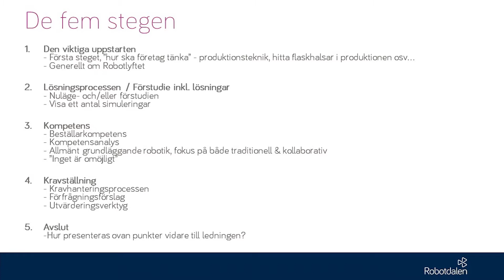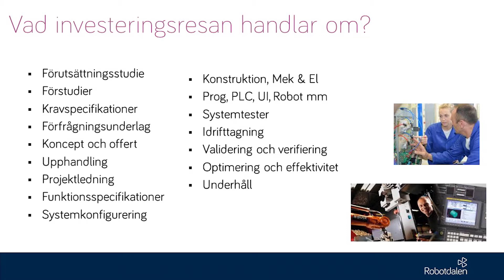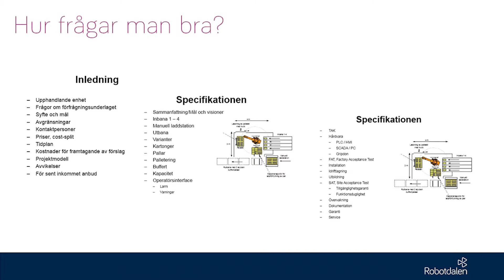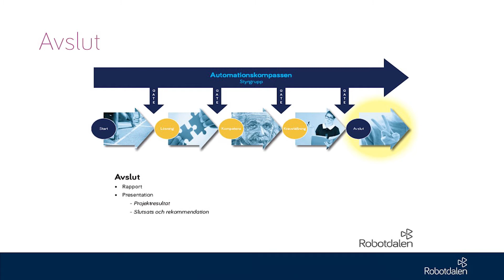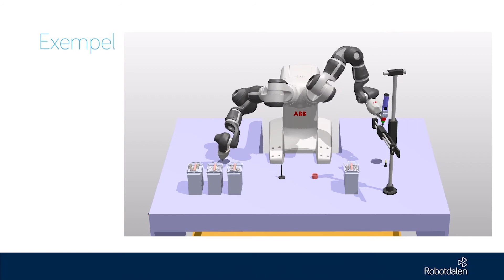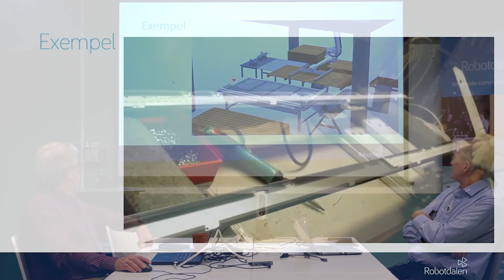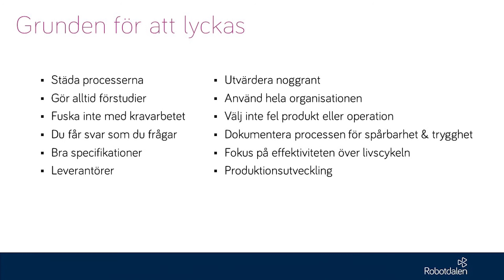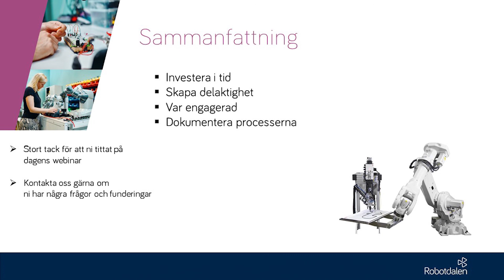4 "Kravställning och avslut" - Automationskompassen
Medverkande:
Ingemar Reyier, Automationsexpert industri/teknik- och applikationsutveckling
Bernt Henriksen, Automations- och produktionsspecialist industri